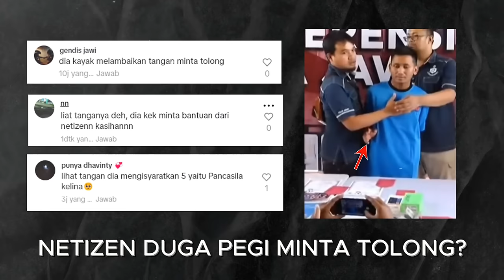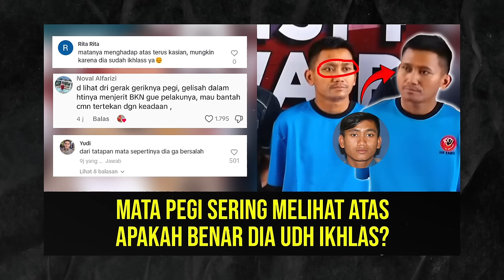NETIZEN BONGKAR ARTI KODE" ISYARAT PEGI DI KONFERENSI PERS!!! PEGI MINTA TOLONG?